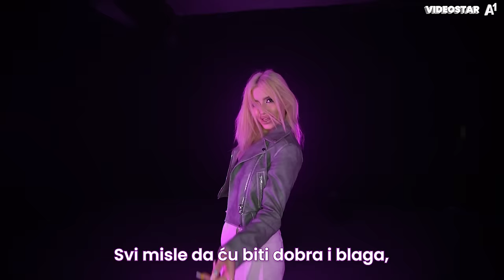VELIKO FINALE: TKO JE POBJEDNIK VIDEOSTARA??? | Videostar | Epizoda 8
Trenutak koji smo svi čekali, vrijeme je da saznamo tko je POBJEDNIK Videostara 2023?? 🎉🏆
Netko od naših četvero finalista osvaja nagrade u vrijednosti vrtoglavih 30 tisuća eura!! Je li to Tena, Marko, Erik ili Nemanja??
Ali prije toga, natjecatelji će još jednom zaigrati Hot seat! Tko je i dalje fake, i koje drame se nastavljaju unatoč kraju showa - pogledajte u posljednjoj ovogodišnjoj epizodi!

Uključi se na Discord i saznaj što se događa na setu te otključaj ekskluzivni sadržaj

Preuzmi svoj NFT, dokaži da si pogledao epizodu i možeš osvojiti super nagrade:

Žiri:
Barbi Afrika
Bruno Lukić
Renato Erceg

Voditelji:
Petra Dimić
Alen Žigić

SCENARIJ I REŽIJA
Dora Doko

PRODUCENTI
Dora Doko
Vehmir Džakmić

DIREKTOR FOTOGRAFIJE
Goran Pribičević

SNIMATELJI
Goran Pribičević
Velimir Crljić
Lucija Čehulić
Bruno Kumer

REPORTERI
Vlatka Ernečić
Karla Lemaić
Mauro Paliska

TONSKI SNIMATELJ
Roko Vidaković

ASISTENTI PRODUKCIJE
Maja Kovačić
Fran Radačić

MONTAŽA
Hrvoje Vučilovski

ASISTENT MONTAŽE
Lovre Gracin

SAVJETNIK ZA KONCEPT
Dušan Bulić

FOTOGRAF
PIXSELL

Martina Mikša
Teodor Kuzmić

ANIMACIJA
Tina Žerjav

VIZUALNI IDENTITET
David Asael

PROJECT MANAGER
Morana Rastić

VODITELJ VIDEO PRODUKCIJE
Roberto Turk

UREDNICA JOOMBOOS WEBA
Vlatka Ernečić

KOMERCIJALNI MENADŽER
Antica Vulić

KONTROLA FINANCIJA
Luka Cvjetičanin

UREDNIK JOOMBOOS BRANDA
Dominik Beber

DIREKTOR VIDEO ODJELA I BRANDA JOOMBOOS
Tomislav Brčić

OSNIVAČ BRANDA JOOMBOOS
Matej Lončarić

KANDIDATI
Tena Vujnović
Marko Vračević
Nika Leinweber
Nemanja Bulatović
Patrik Bogatirov
Erik Ivičić
Tena Tandara
Radonja Filipović
Lorena Bürger
Amar Begić
Mihael Komljenović